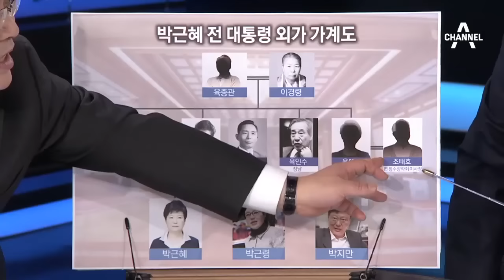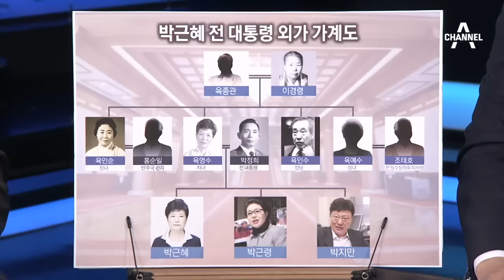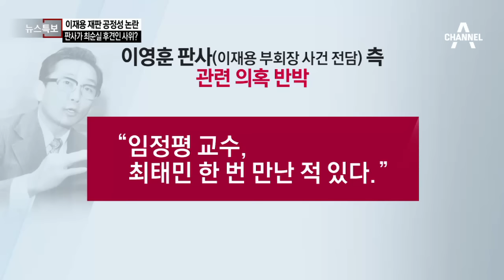이재용 재판 공정성 논란…판사가 최순실 후견인 사위?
삼성 이재용 사건 재판장 장인, 최순실과 인연
이재용 사건 재판장 장인 '정수장학회 이사'
삼성 재판 이영훈 판사, 과거 정수장학회 이사 사위
이재용 재판장 장인 임정평, 최순실 일가와 인연
임정평 "최태민과도 점심 식사한 적 있다"